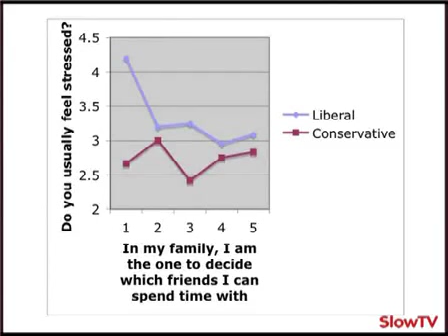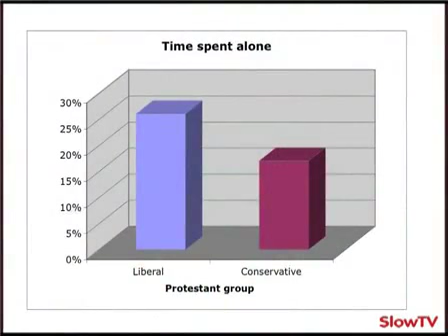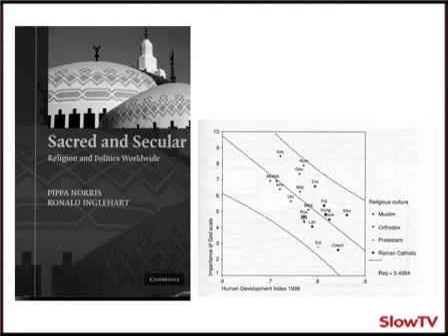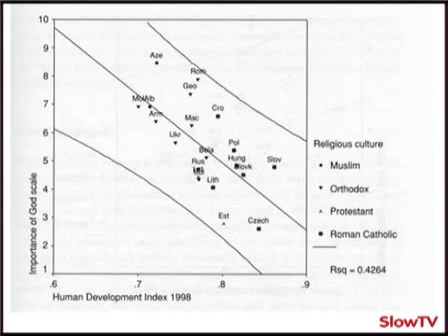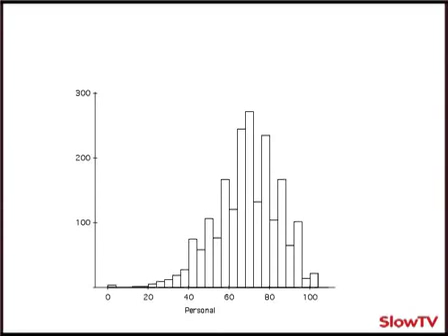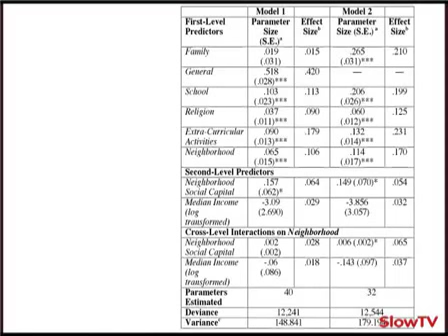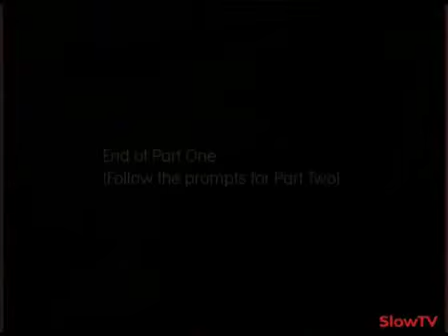Evolving the city (p1). David Sloan Wilson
Part 1 | Part 2Roughly 50% of Americans don&apos;t believe the theory of evolution and nearly 100% worldwide don&apos;t appreciate its tremendous relevance to human affairs. In...